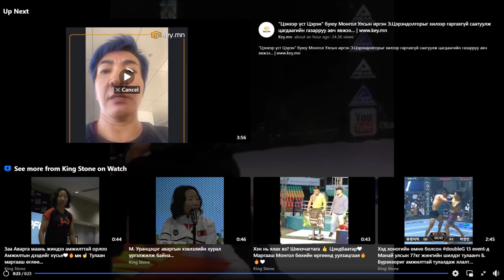М.Уранцэцэгийн анхны тулаан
Гавьяат, Хөдөлмөрийн баатар  М.Уранцэцэг маань аваргын бүсийн эзэн боллоо.